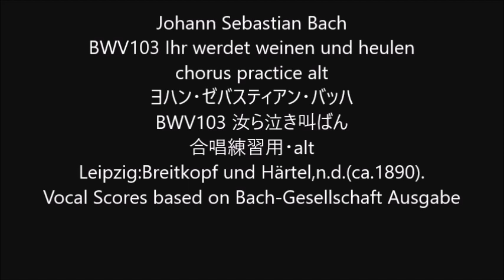Johann Sebastian Bach BWV103 Ihr werdet weinen und heulen chorus practice alt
BWV103 Ihr werdet weinen und heulen
BWV103 汝ら泣き叫ばん
合唱練習用・alt
Leipzig:Breitkopf und Härtel,n.d.(ca.1890).
Vocal Scores based on Bach-Gesellschaft Ausgabe